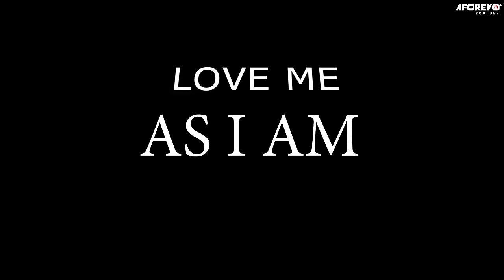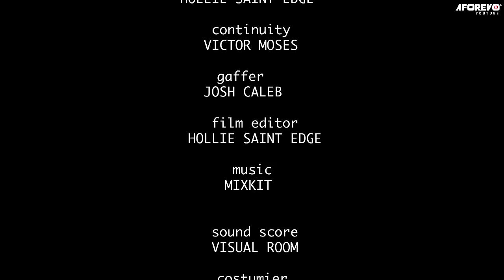CONTRACT MARRIAGE (Eddie Watson & Jackie Appiah) - Brand New 2024 Nigerian Movie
This movie depict the different wrong reasons Men fall in love with their woman.